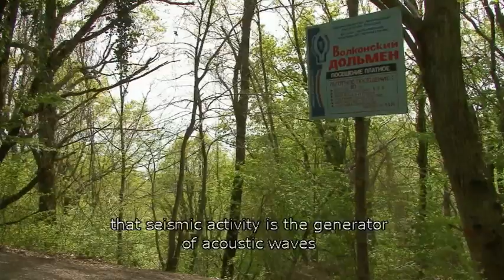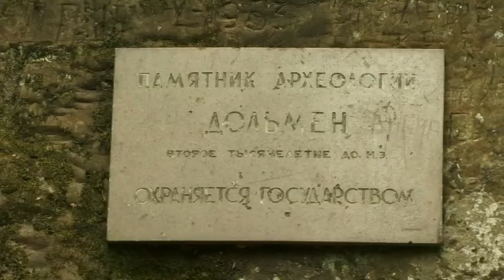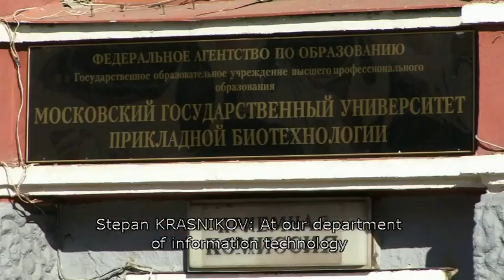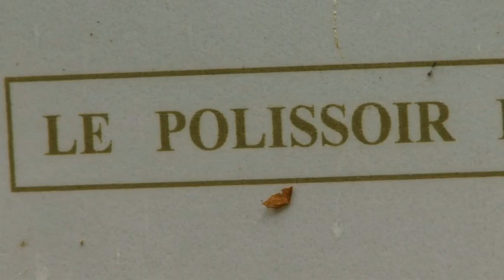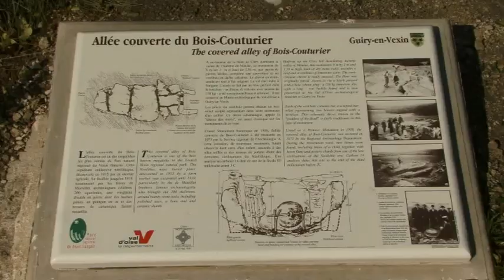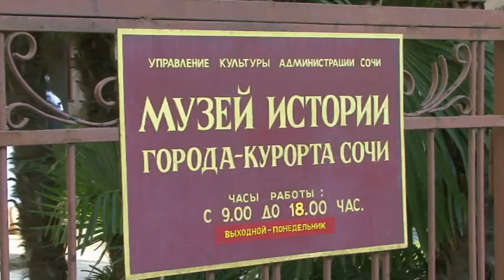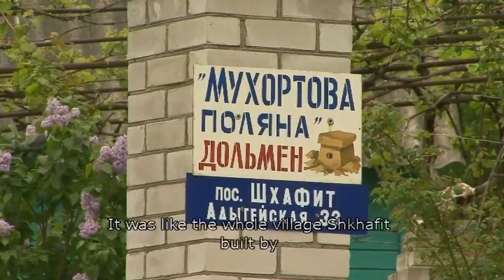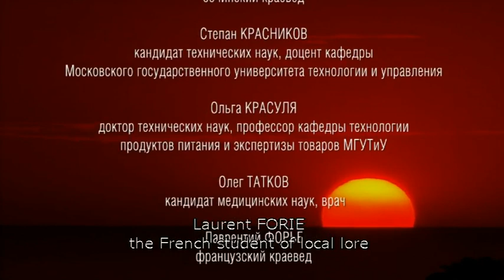Dolmens. Journey to the Cradles. 2 episode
Ancient legends and true stories of modern times are waited for a spectator in wonderful adventures in the Caicasian mountains and valleys of Europe, dolmens of Adygei(Guzeripl, Bogatyrsk glades, tract treasures, Khadjokh), the Caucasian Black Sea coast near Tuapse and Sochi (Lazarevsk, Red glade, Kudepst and Volkonk megaliths); dolmens, menhirs, polissoirs from Europe: France (Ill de France region), Italy (Bishelie, Leche, Gurgiano) and other megaliths of the world.